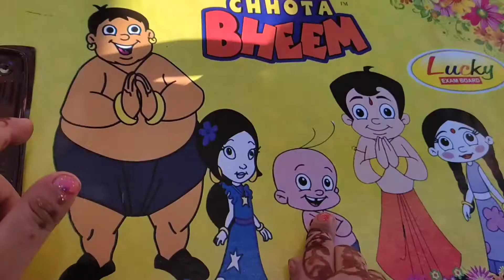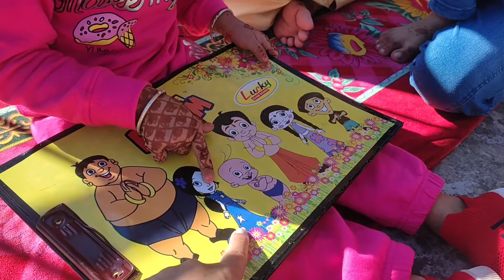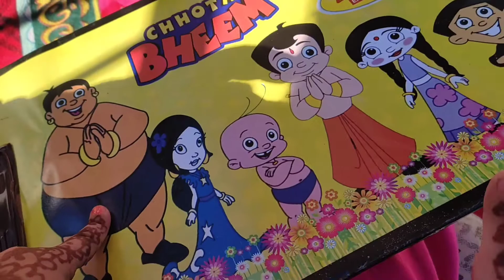Ishi Or Mayra dono ek sath 🤗🤗 keep supporting 🙏😊🙏